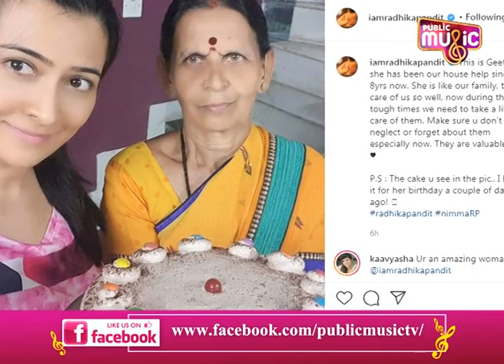Radhika Pandit Celebrates Birthday Of Her House Help